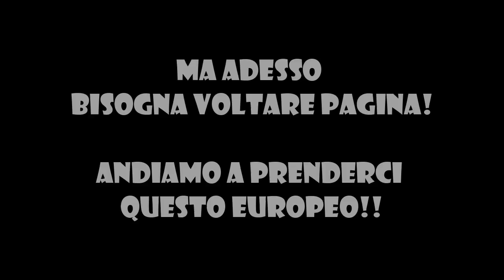EURO 2016 - La mia Carriera #24 (FIFA 16)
Lavoro di editing lunghissimo e durissimo! Attesa infinita, ma ne è valsa la pena!!
Ringrazio ancora per l'amichevole collaborazione Serie Romanista, di cui vi lascio i contatti!

Kik - fedemarc99